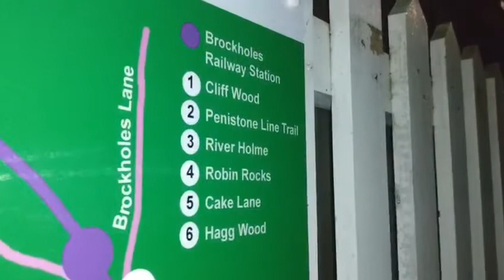Night trains at Brockholes, including Class 66s on RHTT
66031 and 66108 on the 374G Hall Royd Junction to Leeds rail head treatment train (RHTT) passing quaint Brockholes Station, near Huddersfield, West Yorkshire, at 11.30pm on Tuesday, December 15, 2020. The train is on the Penistone line en route to Barnsley.